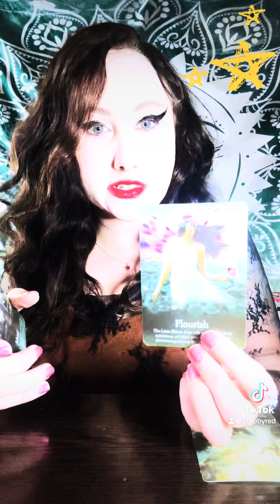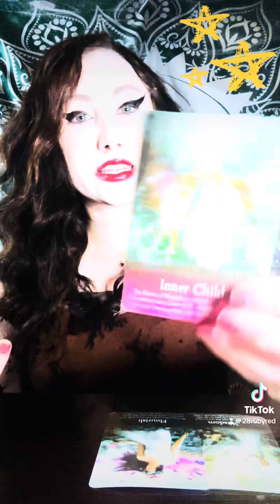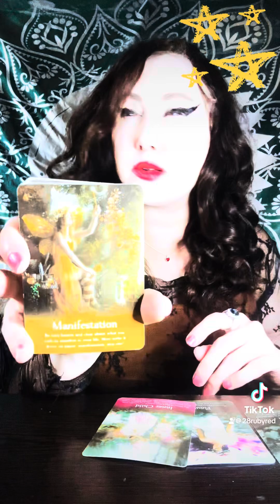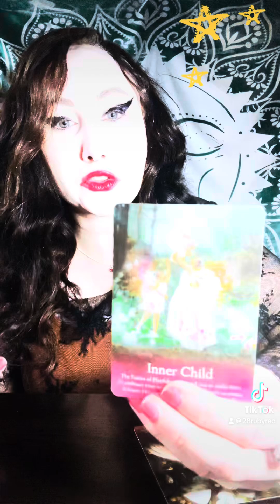taurus gemini cancer leo virgo libra scorpio sagittarius capricorn aquarius pisces aries